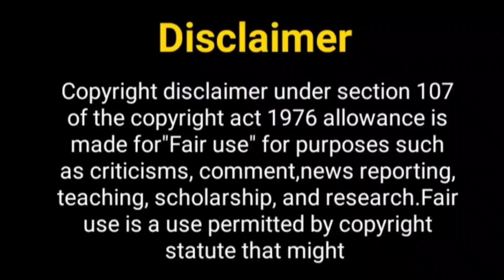रुबीना और जैस्मीन का शो कब...? Rubina Dilaik New Show |Jasmine Bhasin New Show |Bairi Behana 2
Hello Everyone

Telly Nagariya
shakti astitva ke ahsaas ki
Rubina dilaik new show
upcoming show of Rubina dilaik
shakti astitva ke ahsaas ki season 2
vivian dsena and rubina dilaik
Rubina dilaik
shakti 2
new season of shakti show
vivian dsena girlfriend
shakti show vivian dsena
shakti season 2
shakti astitva ke ahsaas ki 2